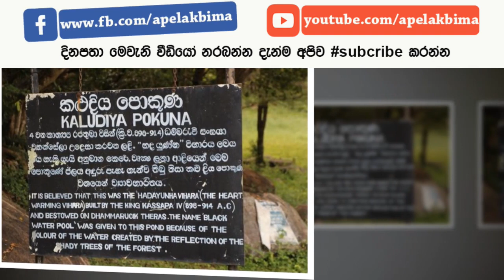කළුදිය පොකුණ පත්ලේ ඇති රාවණ රජුන් තැනූ සිරකුටි - Mysterious History Of Kaludiya Pokuna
Mysterious History Of Kaludiya Pokuna

මිහින්තලය කලුදිය පොකුණ ගැන සදහන් වන ඇතැම් ජනප්‍රවාද කරුණු අතර කියැවෙන්නේ මෙහි ගැඹුර අඩි එකසිය හැත්තෑවක් හෝ ඊට ආසන්න ප්‍රමාණයක් වන බවය.

ඇතැම් තොරතුරු අතර සදහන් වන්නේ මෙහි පතුල කේතුවක කනපිට ගැසූ හැඩයක් ඇති බවය .

නමුත් මෙතෙක් කාලයකට මෙහි කිමිදී ගැඹුර මැන බැලූ කිසිවකු ගැන නම් සදහනක් නොමැත.තවත් කියැවෙන දෙයක් නම් ලංකාව තුල පවතින වායැයි සදහන් බලකේණ්ද්‍ර අතරින් මෙයද එක් බලකේණ්ද්‍රයක් බවය.